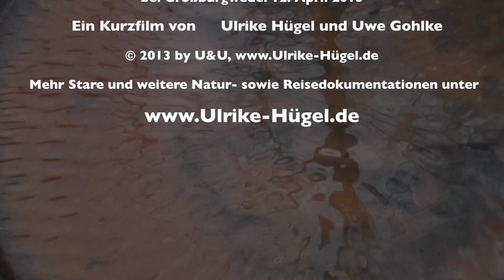Stare am Würmsee 12. April 2013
Auch dieses Jahr sind die Stare wieder am Würmsee bei Großburgwedel im Norden von Hannover eingetroffen. In den ersten Tagen noch eher wenige, werden hier wohl in den nächsten ein bis zwei Wochen noch mehr Stare ihr luftges Ballett tanzen. Und wir werden still zusehen und lauschen.